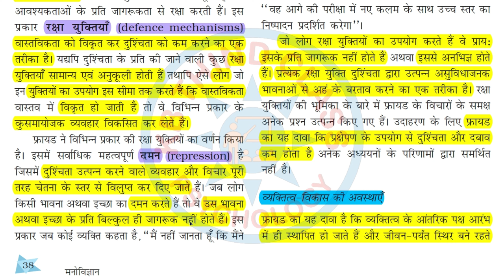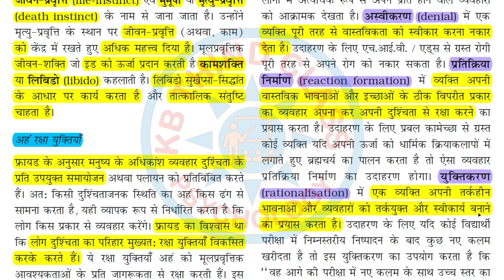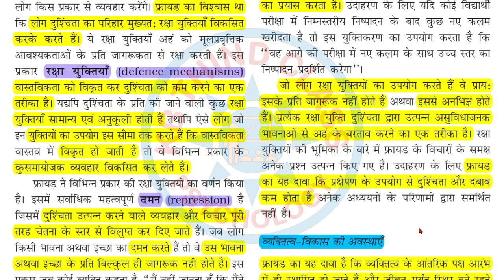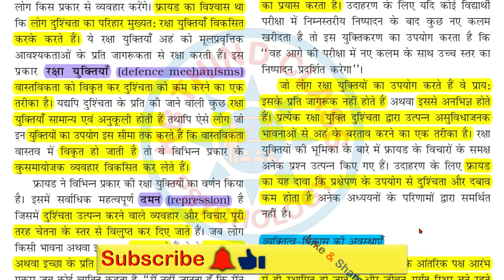Aham Raksha Yuktiyaan | Ego Defence Mechanisms | Psychology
अहं रक्षा युक्तियाँ | Ego Defence Mechanisms in Psychology